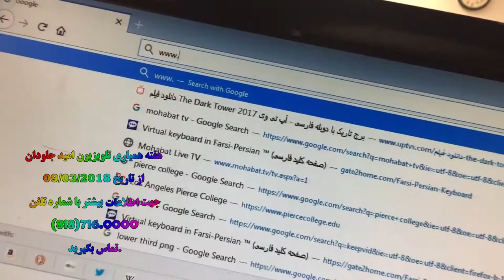همیاری با تلویزیون امید جاودان